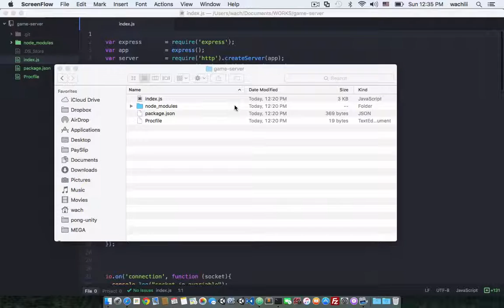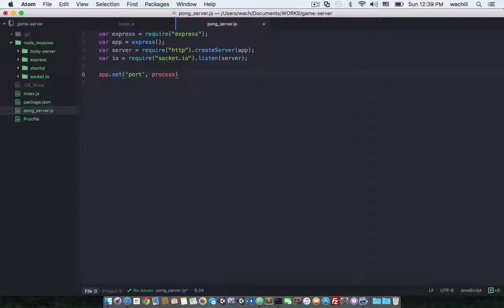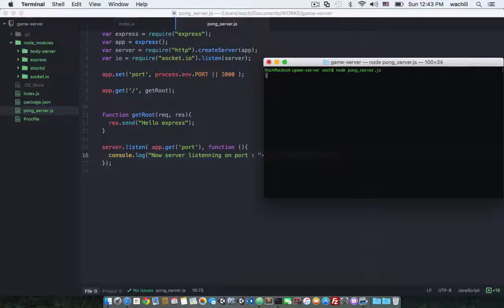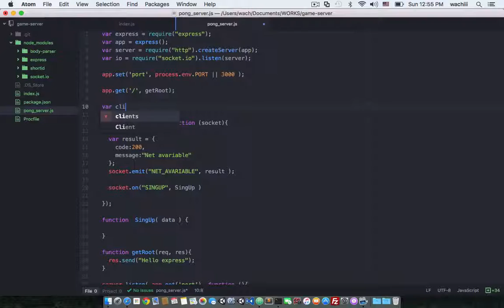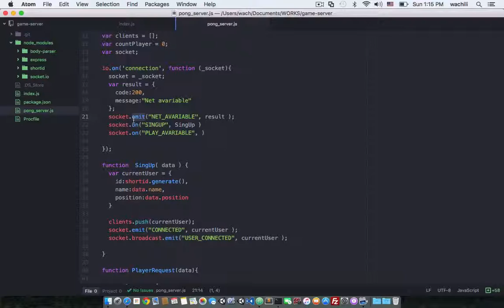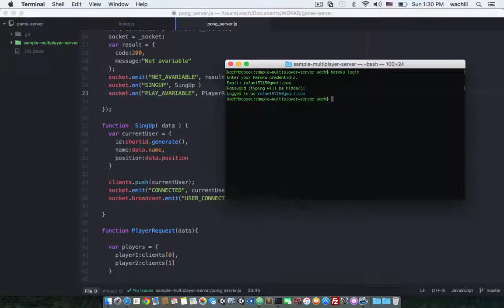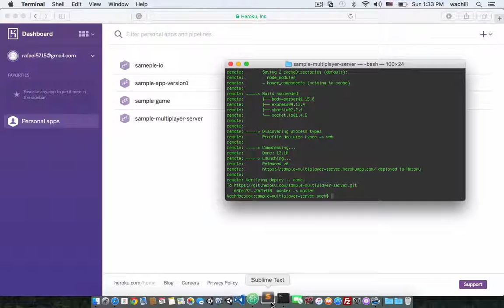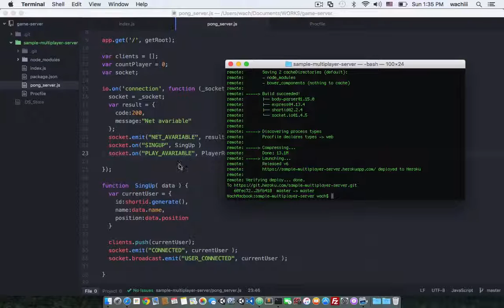Re-discussion about nodeJS and socket.io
Re-discussion for nodeJS and socket.io and deploy up to Heroku cloud application server again